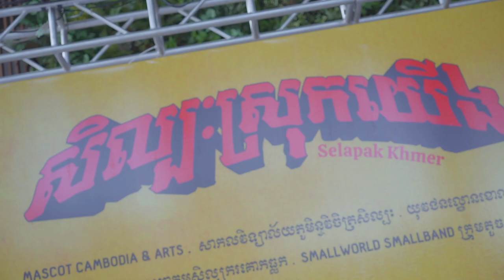តើធ្វើម៉េចបំភ្លេចសង្សារចាស់បាន? [Bunleng Video]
តើធ្វើម៉េចដើម្បីបំភ្លេចសង្សារចាស់ចោលអោយបាន? ម៉ោះ​ ម៉ោស្តាប់ស្រីស្អាតប្រុសស្អាតឆ្លើយទាំងអស់គ្នា!
កុំភ្លេចប្រាប់ប៊ុនឡេងនៅក្នុងcommentផងថាតើអ្នកទាំងអស់គ្នាធ្វើម៉េចបំភ្លេចសង្សារចាស់បាន?​

Editing/Gaming PC: V-Tech Gaming Center
Internet Provider: NTC - NeocomISP Limited
GoPro mounts: Pro Mounts Cambodia
Camera Vlog: Leng kheang / ឡេងឃាង